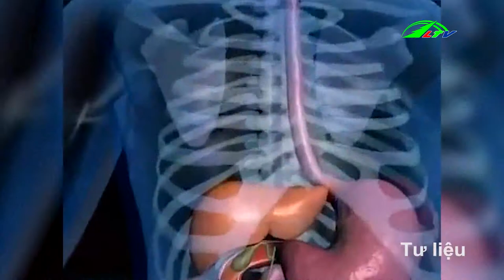Rửa rau đúng cách | Sức khỏe Lâm Đồng TV